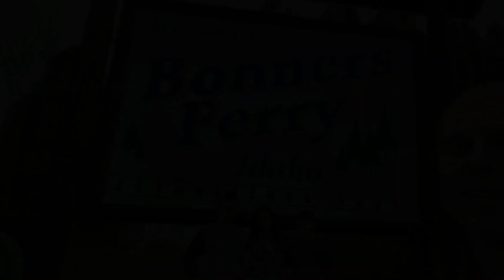Bonners Ferry, Idaho 2020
Bonners Ferry, Idaho 2020 Family Vacation